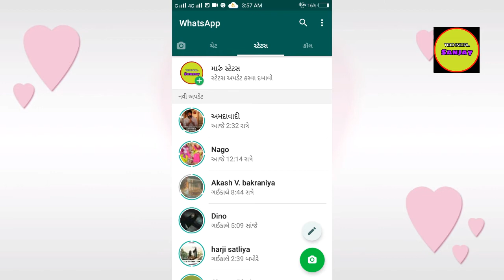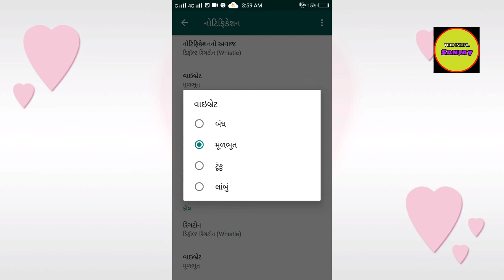whatsapp મેસેજ રિંગટોન કેવી રીતે સેટ કરવી WhatsApp message ringtone Kaise set Karen technical Sanjay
You can create this WhatsApp status and share it on Facebook Stories and WhatsApp Instagram

Amazon product online home delivery
Amazing Deals on Tata CLiQ! Get Sennheiser PXC550 Wireless Headphones for Rs 17994 (MRP Rs 29990)

( તમારા દ્વારા youtube માં સર્ચ કરેલા શબ્દો )

1 whatsapp મેસેજ રિંગટોન સેક્સ કેસે કરે
2 whatsapp મેસેજ રીંગટોન કેવી રીતે સેટ કરવી
3 whatsapp ટ્રેક
4 મોબાઇલ રિંગટોન કેસે સેટ કરે
5 WhatsApp trick Gujarati
6  WhatsApp mein ringtone Kaise set Karen
7 how to WhatsApp ringtones set